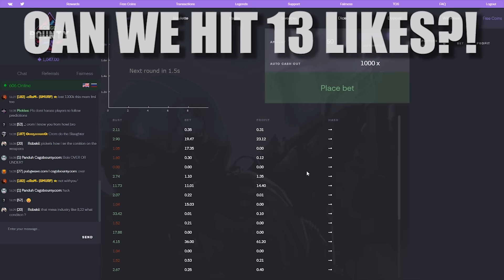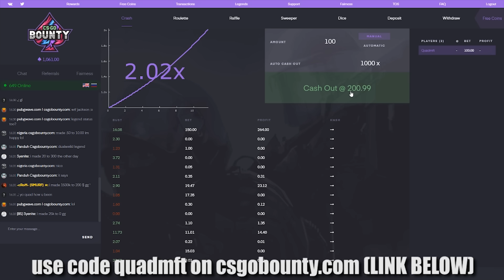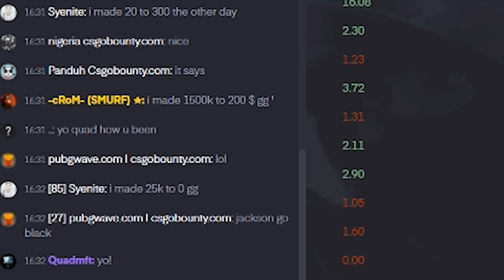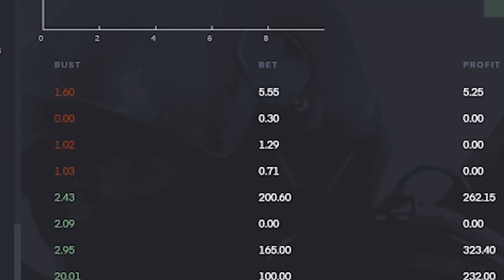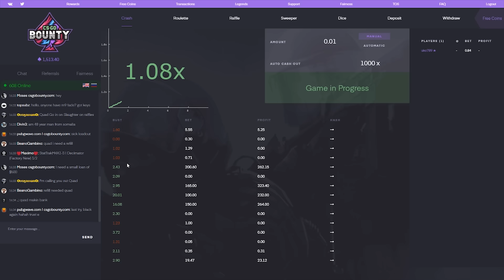CSGO 3 KARAMBIT LORES...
13 likes? CSGO 3 KARAMBIT LORES...

Shoutout to bounty for partnering up for this video!

Counter Strike: Global Offensive is a great game . ;)

Must be 18+ to use this site

PLEASE BE ADVISED:
We want to make sure this is 100% clear to our fans of all ages: this is a paid sponsorship and needs an extra step of caution. If you are under the age of 18, it is imperative that you consult an adult parent or guardian before signing up, purchasing, or engaging with the brand(s) discussed in this particular post. Again, if you are under the age of 18, please talk to your parent or guardian to thoroughly discuss the content shared in this post and decide, with their guidance, whether or not this is an appropriate brand for you to be engaging with.